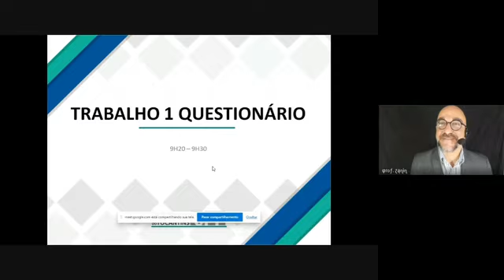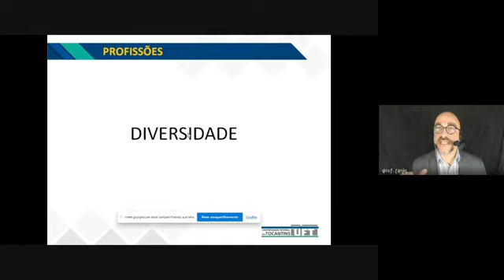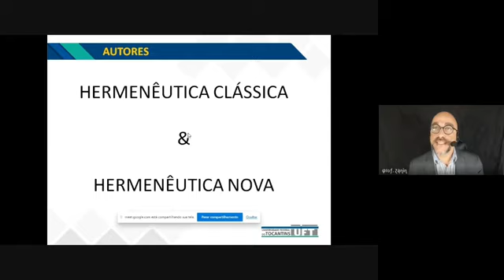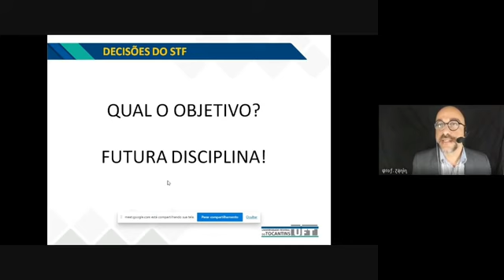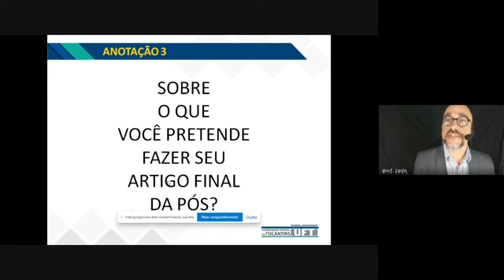🦉|| APRESENTAÇÃO DO QUESTIONÁRIO DOS ALUNOS || PÓS || HERMENÊUTICA || 12JUN21 ||⚖